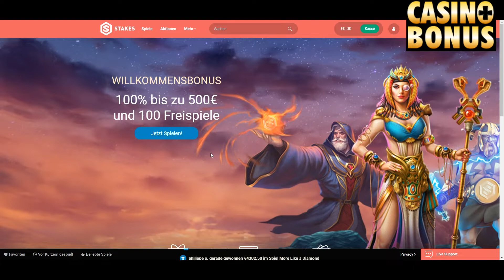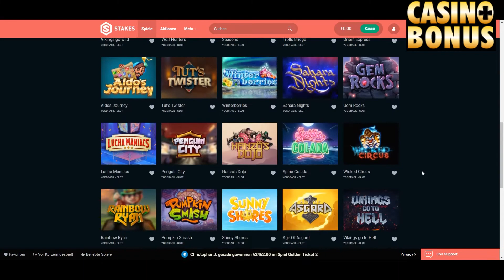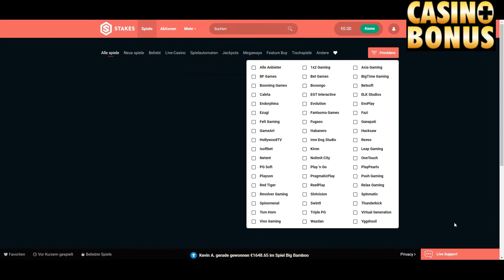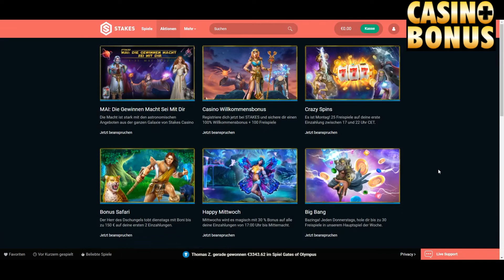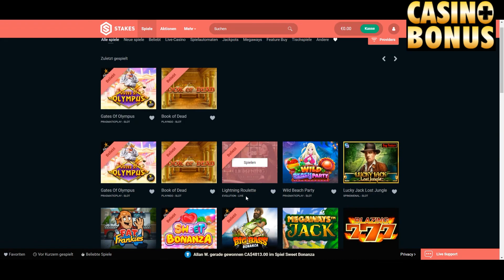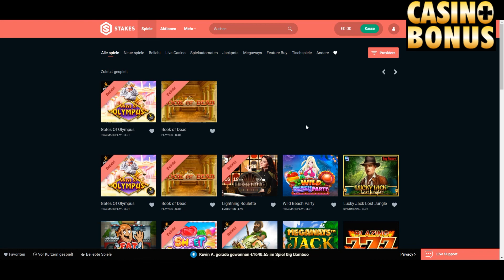Stakes Casino Test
Mehr Informationen zum Stakes Casino und den kostenlosen Freispielen oder auch Bonusinfos bekommen Sie

+ 20 Stakes Casino Freispiele ohne Einzahlung
–/+ 100 % Bonus bis zu 250 PLUS 100 Freispiele auf die erste Einzahlung (10 Stück am Tag)
–/+ viele weitere Bonusangebote!
+ Ausgeglichenes Verhältnis von mind. Einzahlung von 10 € und min. Auszahlung von 20 €
– Live Spiele, Video Poker und auch Tischspiele werden überhaupt nicht an die Umsatzbedingungen angerechnet
+ Guter Software Mix mit über 4000 Spielautomaten
+ Auszahlung nach 0-2 Tagen Wartezeit sofort mit E-Wallets.
–/+  Auszahlungslimit zu niedrig  für Highroller – mit 2000 € täglich und 5,000 € in der Woche